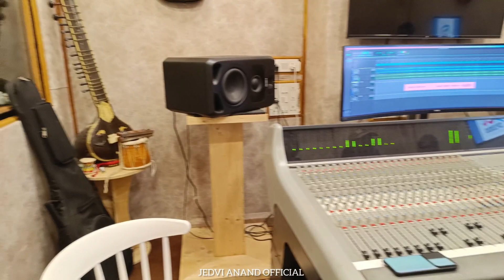आज का व्लॉग प्रसिद्ध गायक शाहिद मल्ल्या की रेकॉर्डिंग का I Classic Entertainment Upcoming I 2023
Aaj Ka Vlog Famous Singer Shahid Mallya Ki Recording Ka I Classic Entertainment Upcoming I Rajesh Jha I Ajay Anand I Jedvi Anand Official I 2023